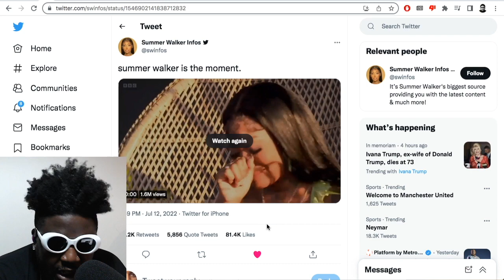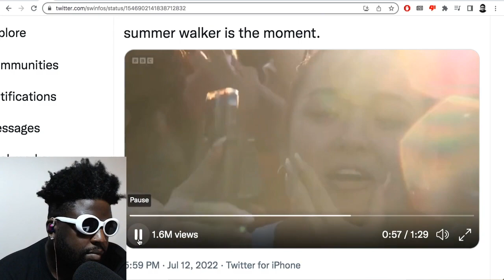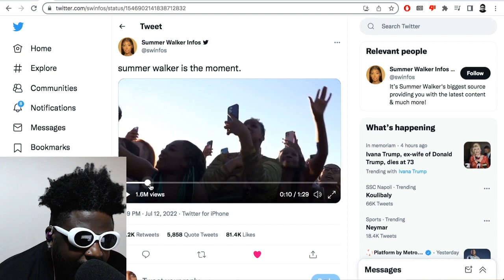Summer Walker’s Wireless performance proved why Americans NEED to perform in the UK more…